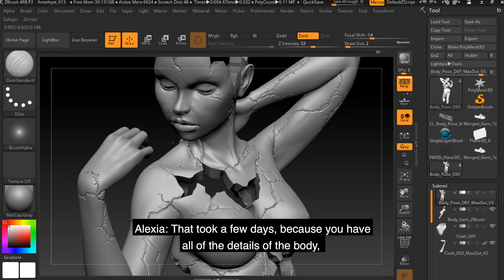LetsTalkArt with Alexia Rubod | The making of: Amethyst Short Clip